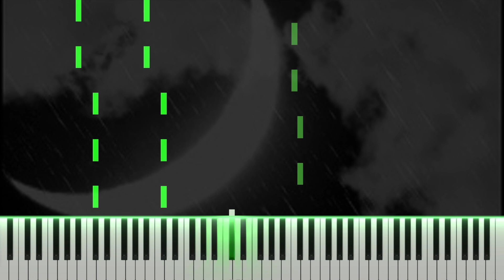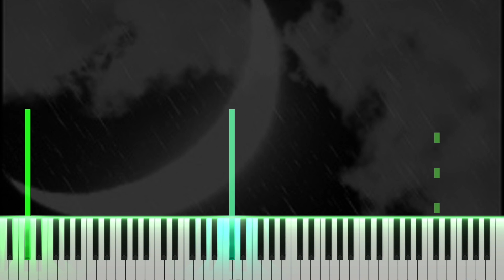Dimrain47 - The Falling Mysts (Piano Cover)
There's a part that doesn't feel right